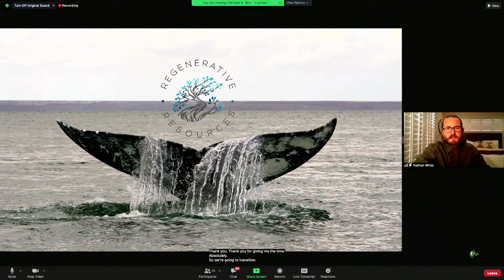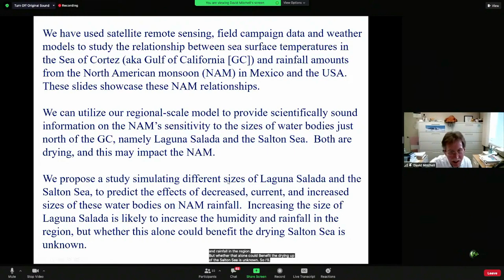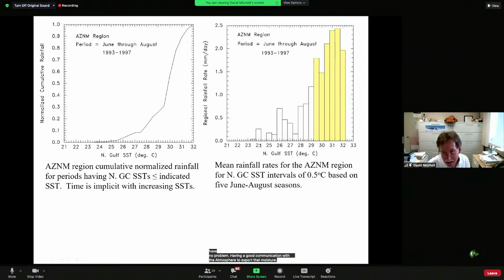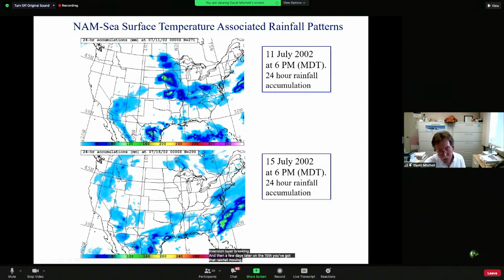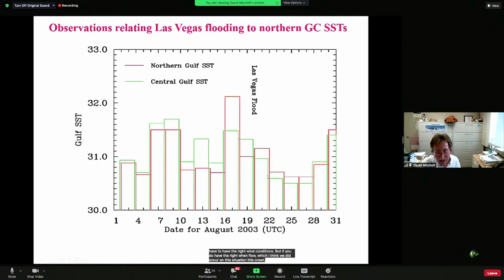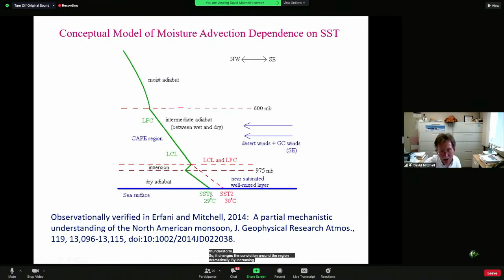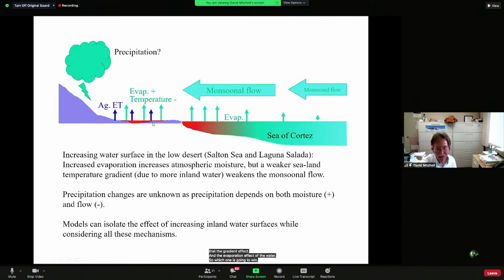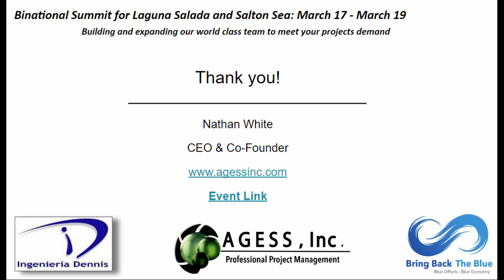Day 2 Section 10 - Desert Research Institute - Dr. David Mitchel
Day 2 - Section 9: March 18th, 2021: Inaugural Binational Summit

Dr. David Mitchel of the Desert Research Institute is describing his work for Regional Climate Modeling for the Colorado River Basin and ways and means to add evaporation to enhance local and regional climates as well as water flows for ability to monetize and build the project.